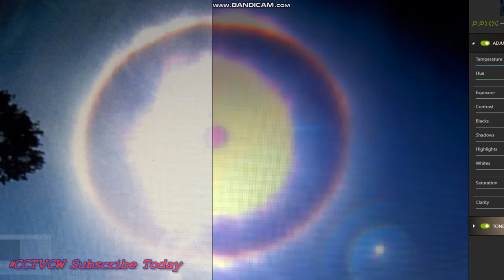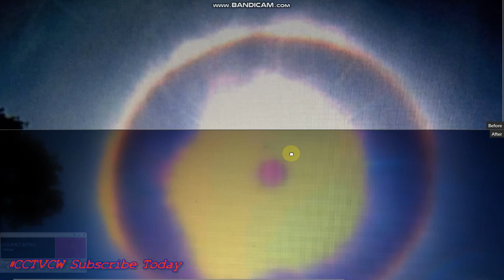'' Nibiru or planet x SUNS" LORD OF THE RINGS' INCREDIBLE INVASION' ROCKS FLOATING' RING PLANET X